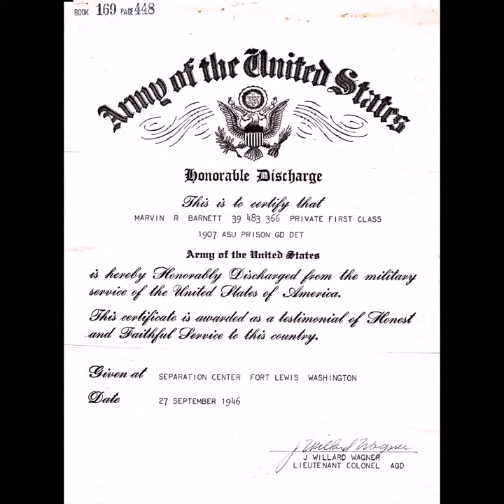Marvin Ross Barnett